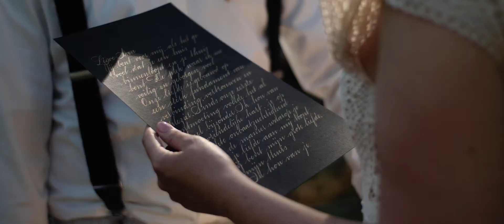Sven en Rowenda - Een avontuurlijk en intiem elopement bij East Nomads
Sven en Rowenda gingen samen op avontuur in de achterhoek bij East Nomads. Van hottubs, tiny houses en kampvuurtjes, tot een romantische picknick in de natuur. Wat was dit tof!

Team
Fotografie: Marieke Zelisse
Bloemiste: Viori
Bruidsjurk & schoenen: Ieks Bridal
Concept & videograaf: Jippey
Couple: Rowenda makkelie & Sven Roumen
Kalligrafie geloften: De Schoonschrijfster
Kostuum: By Bas Mode voor mannen
MUAH: Marion Bridal hair en Make-up
Weddingplanner & organisatie: Ready2marry
Stylingsmaterialen: Toeters en Bellen Styling

Wil jij ook een toffe, cinematische trouwfilm? en volg me op Insta